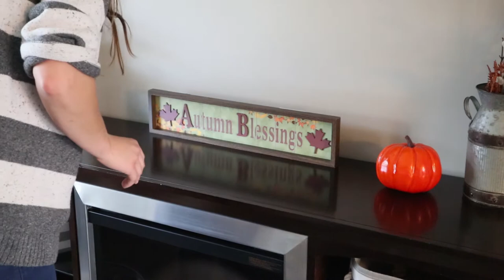EXTREME CLEAN WITH ME/CLEANING MOTIVATION/SPEED CLEANING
Everyone, Today I will be doing a deep clean of my kitchen and tidying up the rest of my house. I hope this video gives you some cleaning motivation. I hope you are all doing well and staying safe. See you in my next one xo

Artist: SefChol | Track: Circle Dance

Artist: Nico Staf | Track: Fast and Run